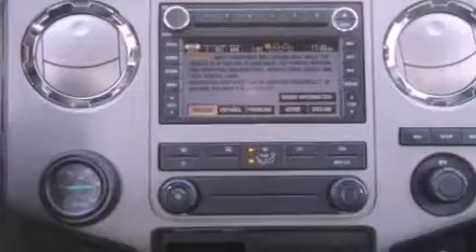2012 Ford Ford F-Series. Woodhaven MI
We are proud to present this 2012 Ford Ford F-Series. .

 We have been honored to serve the Woodhaven MI area , we promise that your experience at our dealership will exceed your expectations !

 Year : 2012
 Make : Ford
 Model : Ford F-Series.
 Engine : DIESEL
 Trans . : AUTOMATIC
 Exterior : BLACK
 Miles : 13,271
 Interior : GRAY
 Stock : Q1003